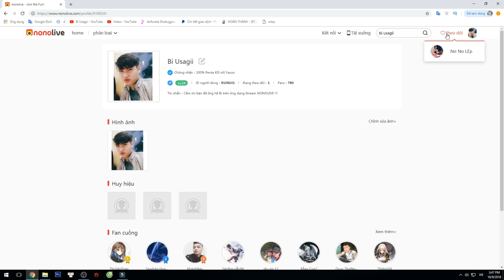TUYỆT KĨ CHƠI RIVEN FULL CHÍ MẠNG + FULL TỐC ĐÁNH CHÉM BAY CẢ TEAM BẠN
- Lịch stream hằng ngày trên Nonolive : 8h - 10h30
- ID Nonolive : 9189241 HOẶC anh em có thể tìm mình với tên : Bi Usagii
Tải Nonolive :